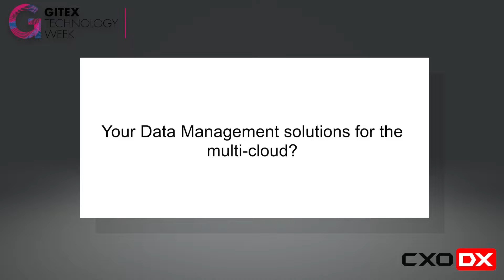Marco Fanizzi, Vice President and GM at Commvault EMEA spoke to CXODX.com at GITEX